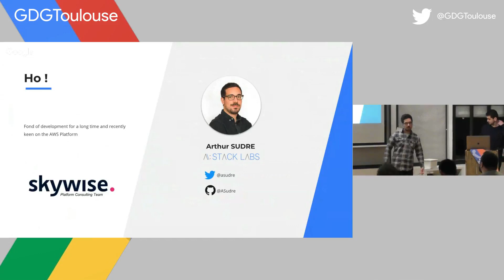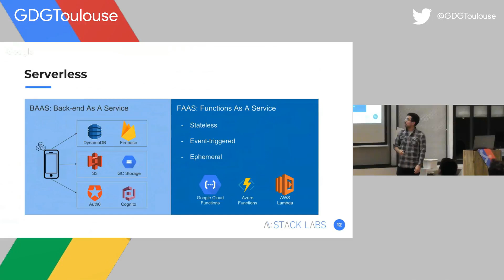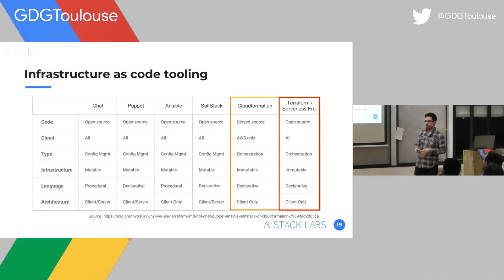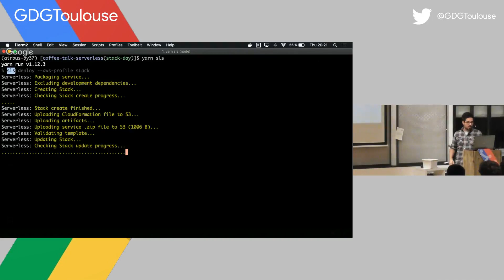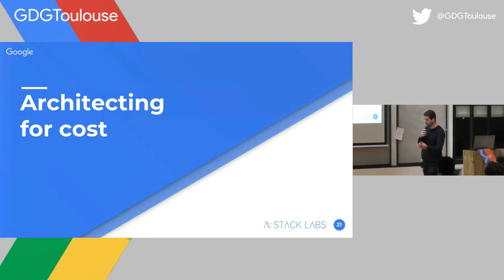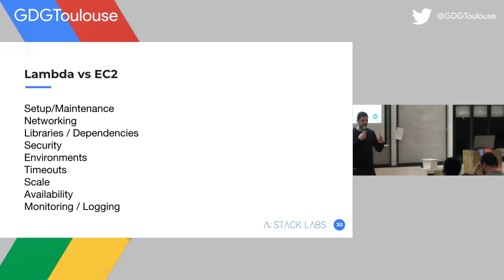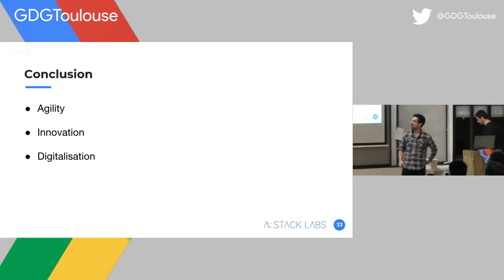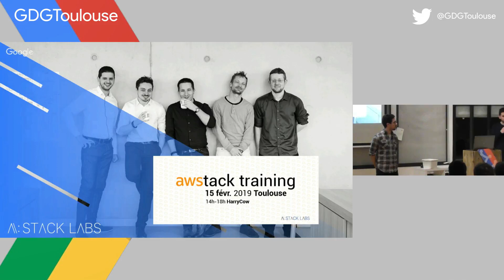L'architecture Serverless sur AWS - Arthur Sudre & Chabane Refes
## L'architecture Serverless sur AWS

Avec l'apparition de l'hébergement dans le cloud, les processes se sont industrialisés pour faciliter le déploiement, adapter ses ressources en fonction de la demande, versioner son infrastructure pour gérer les évolutions, les rollbacks éventuels, etc. Le Serverless Computing est un paradigme qui répond à ces exigences et permet de se libérer des contraintes d'une infrastructure. Nous présenterons quelques-uns de ses concepts clés ainsi qu'une manière de l'implémenter sur AWS à l'aide du framework serverless.

Niveau de difficulté: débutant

GDG Toulouse du jeudi 17 janvier 2019
à HarryCoworking